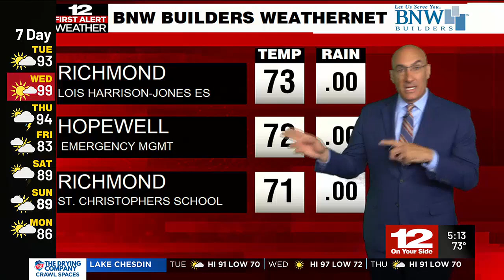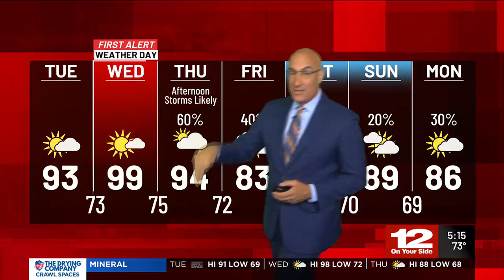Tuesday's Forecast: Hot and humid for three more days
Hot and humid this week with the best rain chance coming on Thursday.

Check out the 24/7 First Alert Weather stream for an updated forecast